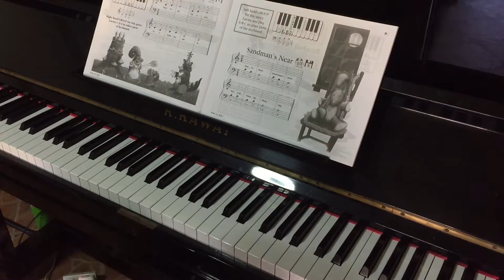Birthday Party/Sandman's Near/Baseball Days/The Postman -Teaching Little Fingers to Play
John Thompson Teaching Little Fingers to Play for the Piano